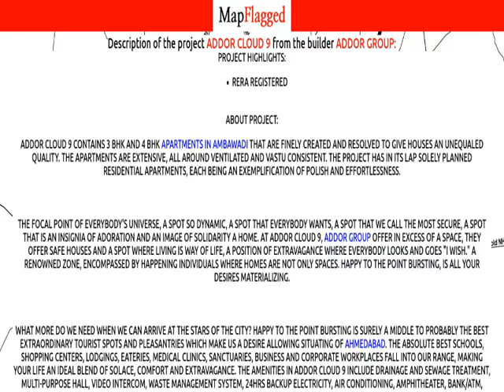Ahmedabad | Addor Cloud 9 by Addor Group at Ambawadi | MapFlagged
📚 Video Chapters:
0:00 Project Introduction
0:10 Project Price
1:20 Project Name
1:25 Project Address
1:30 Project Description
1:40 Project Amenities
1:45 Project Builder Description
1:50 Project Key Places
1:55 Subscribe to MapFlagged!

📣 Following is the detail of Addor Cloud 9, a project by Addor Group:
Project Highlights:
RERA registered
About Project:
Addor Cloud 9 contains 3 BHK and 4 BHK apartments in Ambawadi that are finely created and resolved to give houses an unequaled quality. The apartments are extensive, all around ventilated and Vastu consistent. The project has in its lap solely planned residential apartments, each being an exemplification of polish and effortlessness.

The focal point of everybody's universe, a spot so dynamic, a spot that everybody wants, a spot that we call the most secure, a spot that is an insignia of adoration and an image of solidarity a home. At Addor Cloud 9, Addor Group offer in excess of a space, they offer safe houses and a spot where living is way of life, a position of extravagance where everybody looks and goes "I wish." A renowned zone, encompassed by happening individuals where homes are not only spaces. Happy to the point bursting, is all your desires materializing.

What more do we need when we can arrive at the stars of the city? Happy to the point bursting is surely a middle to probably the best extraordinary tourist spots and pleasantries which make us a desire allowing situating of Ahmedabad.
Address:
Near Jhansi Ki Rani Statue,
Nehrunagar To Shivranjani Road,
Ambawadi, Ahmedabad,
Gujarat
RERA ID: PR/GJ/AHMEDABAD/AHMEDABAD CITY/AUDA/RAA00874/A1R/200219
Advantage Of Project Location:
01 Min lain Temple 02 Min Shiv Temple 02 Min BRTS Stop 03 Min Shivranjani Cross Road 04 Min Bikanervala Restaurant 06 Min Medilink Hospital 08 Min AMA 08 Min IIM 10 Min Star Bazaar 12 Min Courtyard Marriott

💰 Addor Cloud 9 : Ambawadi, Ahmedabad, India with the price structure:
3 BHK at 1.90Cr-2.69Cr having area 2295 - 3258 sq.ft

Nearest Hospitals to this Project:
Chintan Maternity Hospital
Satellite Hospital
Gips Hospital
Jyoti Maternity Hospital
Siddhi Vinayak Hospital

Nearest Schools to this Project:
Euro Kids International Pre School
Rasadhwani School of Dances
Explora School of Designing
Shri Shri Ravishankar Vidyamandir
Delhi Public Pre School

Nearest Restaurants to this Project:
Canteen
Food on Way
Choice Restaurant
Choice Snack Bar
Fruiticious

Nearest Train Stations to this Project:
Vastrapur Railway School
Gandhi Gram Railway Station
Vastrapur Railway Station
Gandhigram Railway Station

Nearest Shopping Malls to this Project:
Lila Shopping Centre
Parul Shopping Centre
Galaxy Mall
Punit Shopping Centre
Galexy Mall

Nearest Parks to this Project:
Blue Bell School
Chitralekha Park
Mahara Public Park
Venus Grounds
Prathna Upvan

Nearest Movie Theaters to this Project:
Fun Cinemas
AB Miniplex Sheetal Varsha Mall Shivranjani
City Gold Multiplex
City Gold Cinema- Shyamal
AB Miniplex

Nearest Cafes to this Project:
Yash Tikka Express
43 the Cafe
Cafe Elanza
The Chocolate Room
Cafe Coffee Night

Nearest Airports to this Project:
Vadodara Airport

Nearest Stores to this Project:
Krishna Medical
Samruddhi Jewellers
Parul Shopping Centre
Kasturi
Punit Shoppin